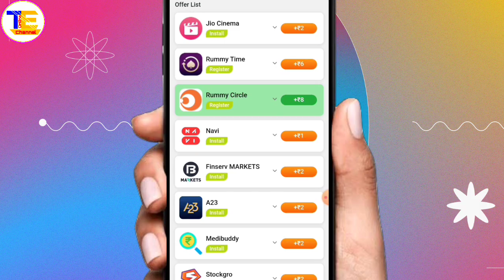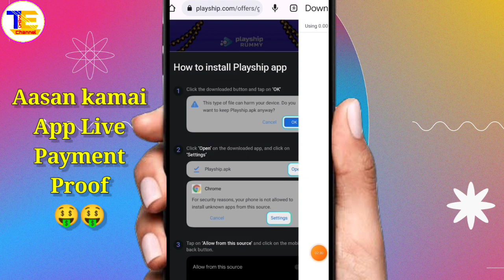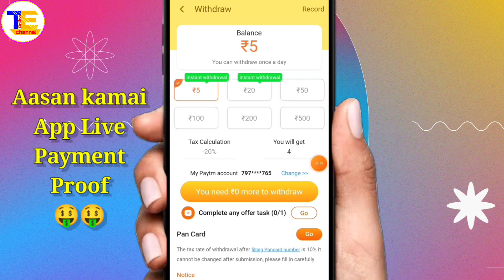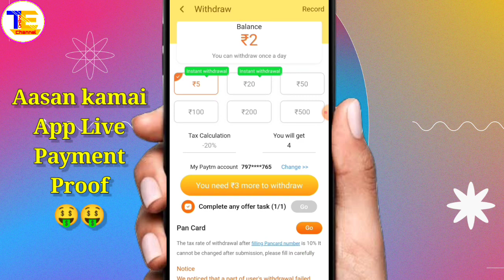Aasan Kamai App Live Payment Proof | New Earning App Today 2022💸 | Best Paytm Cash Self Earning App🔥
☑️Aasan Kamai App Se Paise Kaise Kamaye। New Paytm Earning App Today😍 New Earning App Today 2022💸 Paytm Self Earning App 2022 | Refer & Earn Earning App🎁 | New Earning App Today😍

Topic ---

1) New earning app today
2) How to make money online
3) Mobile se paise kaise kamaye
4) Earn money without investment
5) How to earn money from aasan kamai app
6) aasan kamai app se paise kaise kamaye
7) aasan kamai app se paise kaise kamaye 2022
8) how to earn money in aasan kamai app
9) aasan kamai app unlimited coins trick
10) aasan kamai app refer and earn kaise kare
11) aasan kamai app real or fake
12) aasan kamai app se withdraw kaise kare
13) how to get money from aasan kamai app
14) Paytm cash earning app 2022
15) how to earn more money in aasan kamai app
16) aasan kamai app payment proof
17) aasan kamai app
18) aasan kamai app unlimited earning
19) aasan kamai app ko kaise use kare
20) free me paise kaise kamaye ghar baithe

Paytm app earn money
aasan kamai invite code
new earning app today
earning app
2022 best self earning app

Hastags:---